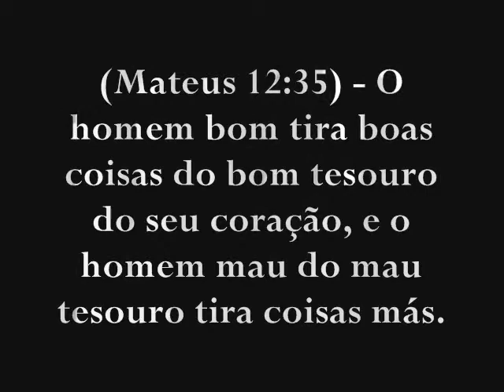reginaldo.wmv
show do padre Reginaldo Manzotti em Quixeramobim